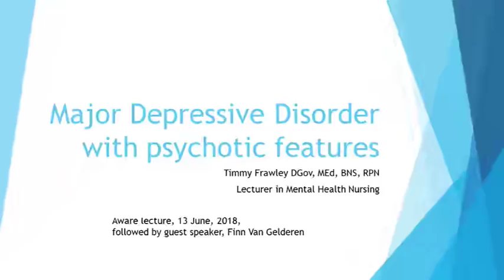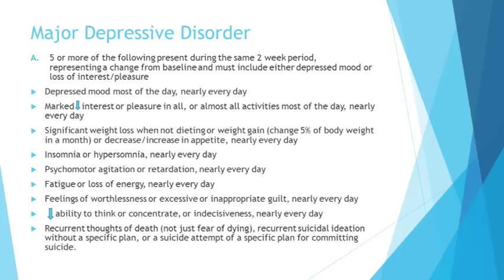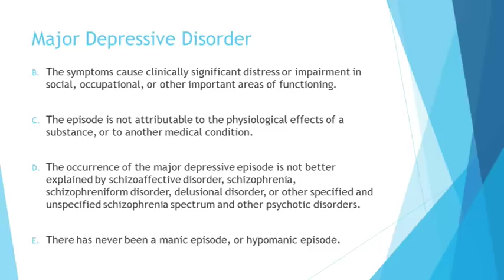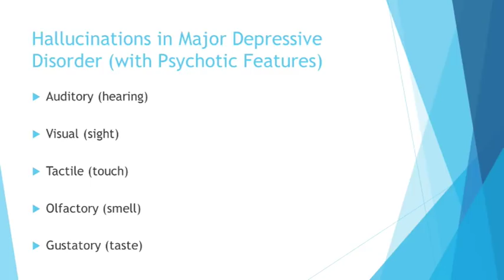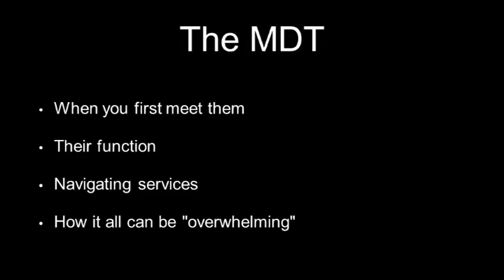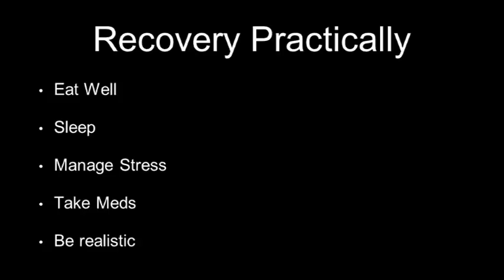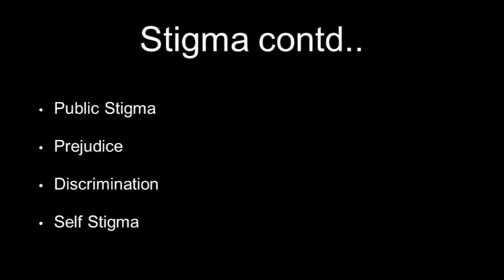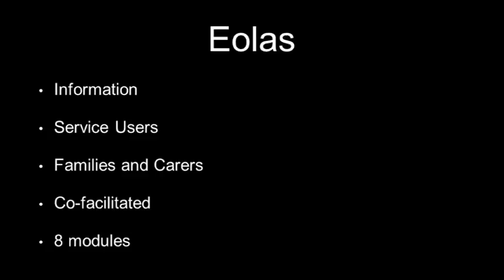Depression and Psychosis - Overview and Personal Recovery | Dr Timmy Frawley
Timothy Frawley is a joint-lecturer in mental health nursing. He trained as a nurse in the HSE West Area and has worked as a staff nurse in Limerick and the UK. He holds a degree of Bachelor in Nursing Studies, a Master's in Education (Guidance and Counselling), and in 2014 he completed a Doctorate in Governance. Dr Frawley's research interests include quality and safety in mental health services, professional regulation and nursing in acute settings. Timmy is joined by Finn Van Gelderen.